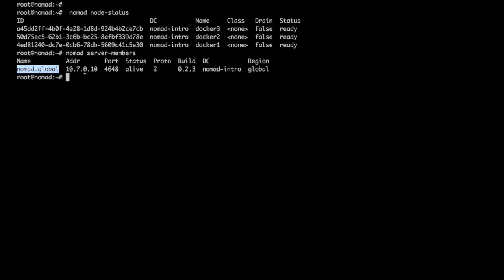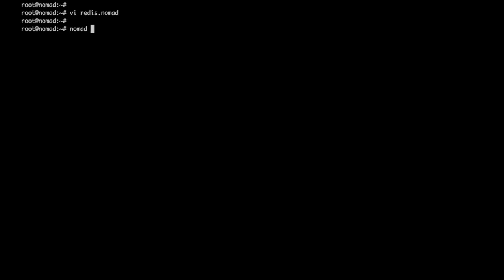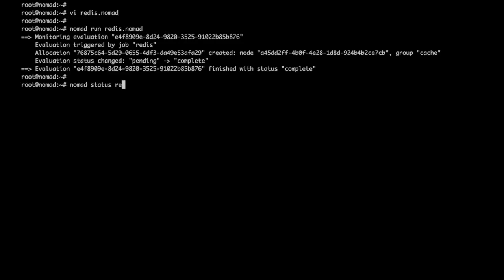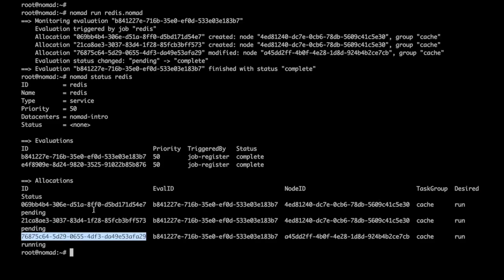Deploying a Containerized Application with Nomad